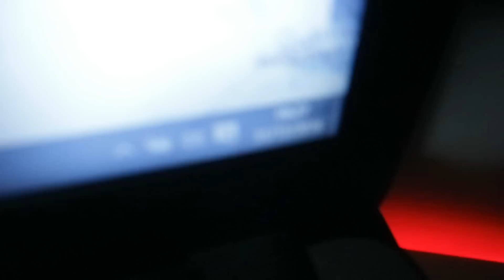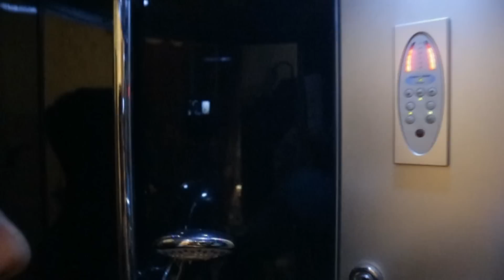GLI EFFETTI DI GOMORRA SU MIA NONNA | Vlog Capodanno 2017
▼LEGGI STA DESCRIZIONE▼

Bella Drakers..oggi ci troviamo sul vlog di Capodanno!
Spero vi sia piaciuto e vi abbia intrattenuto!
BIG LIKE PER MIA NONNA CIAO.
Auguro a tutti un buon anno pieno di figa :3

(Numero per stare in contatto con i fans..scrivete un solo messaggio e non chiamate mai..THANKS!)

▼💎zCrew💎▼